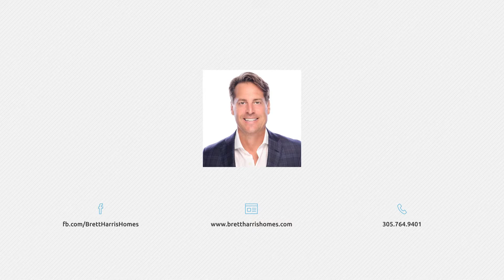3545 N OCEAN BOULEVARD - GULF STREAM, FLORIDA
Brett Harris Homes